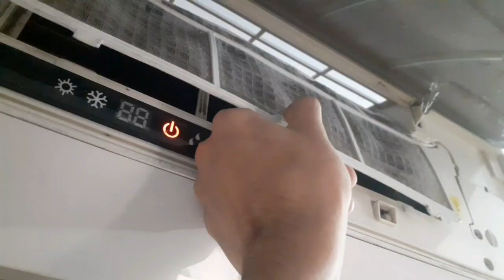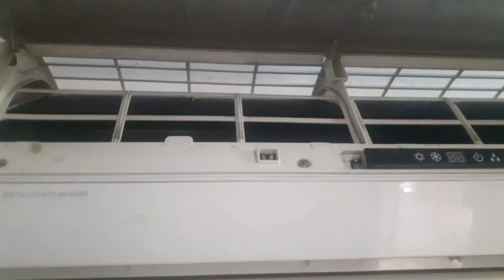Ac ka filter saaf kr dia || Ac Cleaning Vlog || Anas Ameer (V#19)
MORE SOCIAL PLATFORMS🌐

SOME KEYWORDS TO REACH US🔑

anas ameer
techno gamerz
ujjwal
the fun fin
sourav joshi vlogs
mishkat khan
ducky bhai
muneeb vlogs
syed fahad
syed ibad
mustufah hanif
maaz safder vlogs
bekaar films
the idotz
karachi vynz offical
remon noodles
2x spicy
testing spicy noodles
trending
vlog
maaz safder vlogs
ducky bhai
mustufah hanif
the fun fin
bekaar films
the idiotz
imran khan
Imran Khan
vlogging
first vlog
views kiu nhi ate
2 to 4 views problems solve
spicy
cooking
sourav joshi vlog
sourav
mythpat
naush vlogs
imported hakoomat na munzoor
techno gamerz
pakistan
vlog
vlogs
daily vlog
family vlogs
daily vlogs
lâm vlog
funny vlogs
omg vlogs
family vlog
best vlogs
blogs
sourav joshi vlogs
요리 vlog
couple vlogs
suyash vlogs
aesthetic vlog
omg vlog
nmt vlog
ntn vlog
new vlog
旅行vlog
trending vlog
ss vlogs
hưng vlog
thar vlog
calm vlog
cozy vlog
tsg vlogs
nmt vlogs
ntm vlogs
mnt vlogs
mtn vlogs
vlog hijab
tatil vlog
poker vlog
24 saat vlog
vlog turkey
result
9th class result 2022
result 2023
lotto result
9th result 2022
stl result
result day
class 9 result 2022
result today
result ka din
exam results
nda 2 2022 result
9th results 2022
bigg boss 6 voting results
result
9th class result 2022 kab aayega
my result
class 9th result 2022
12th class result 2022
9th class ka result 2022
2022 resultplants
plant care
indoor plants
rare plants
oppenhiemer
barbie
life of
Key words...
     @Techno Gamerz   @Mishkat Khan  @Syed Fahad  @Live Insaan  @CarryMinati  @Usman Yousaf